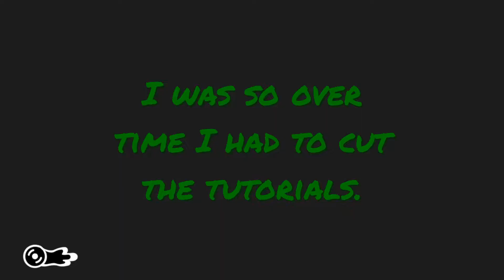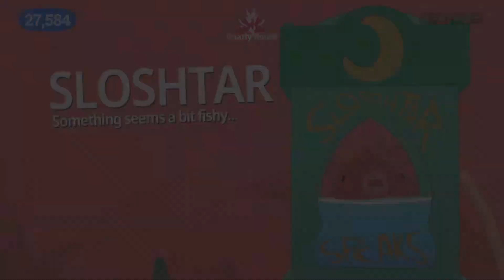Give it a Shot! - OlliOlli World (PlayStation 5) - Simply put, it's a lot of fun.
Since recording this episode I've beaten the entire game and I'm working on challenge cleanup while trying to better my worldwide rank. I loved the original two, and this one is such an incredible evolution for the series.